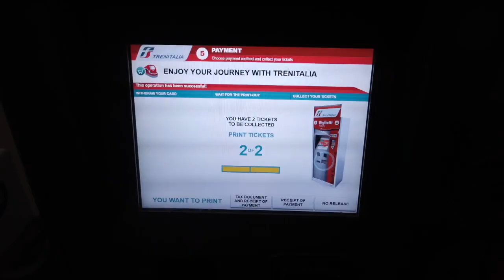Day 4 in Rome: To The Embassy, Sistine Chapel, Vatican Museum & Wrong Train (ItalyVlog)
Day 4 in Rome: To The Embassy, Sistine Chapel, Vatican Museum & Wrong Train
(Italy Vlog)
Welcome back to my Europe trip vlog. This video is covering my 4th day in Italy. After
being pickpocketed we had to get to the Embassy to get new passports and we
managed to visit the Vatican Museum and the Sistine Chapel, so it was a fun and
busy day. We booked train tickets to go to Venice, but we didn't get the hours right,
so that's a trip for the next day.